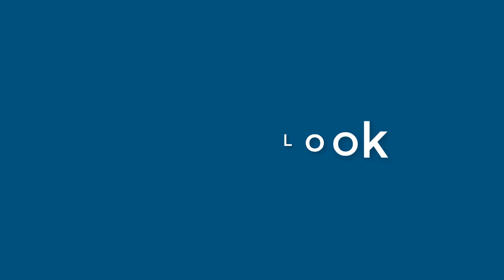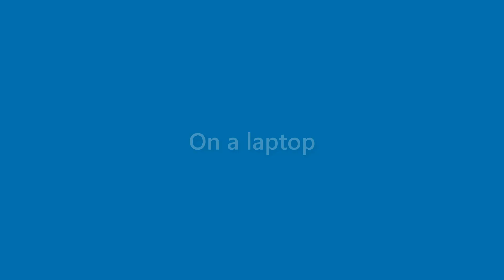Benny Robertson - appearance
Name Look - Benny Robertson - appearance. In this video we present "Benny Robertson" name look and feel in various scenarios.
This video will cover:
How does "Benny Robertson" look as a personal letterhead?
How does "Benny Robertson" look on a business card?
How does "Benny Robertson" look on a computer/laptop screen?
How does "Benny Robertson" look with different background colors?
How does "Benny Robertson" look with various fonts?